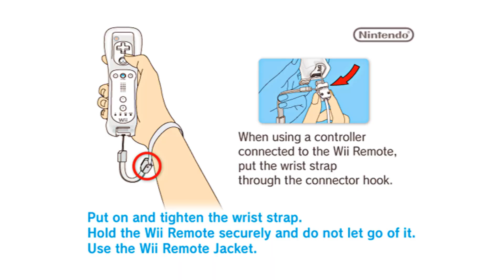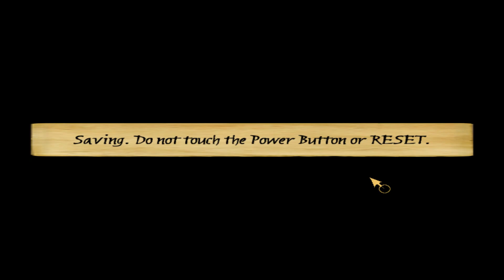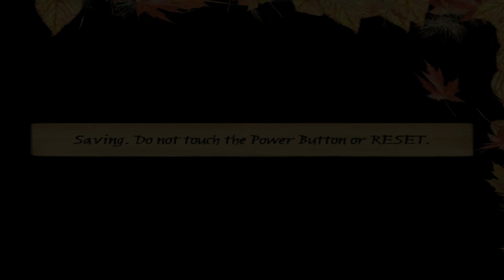The Spiderwick Chronicles (4K / 2160p) | Dolphin Emulator 5.0-19804 | Nintendo Wii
The Spiderwick Chronicles for the Nintendo Wii gameplay on Windows 10 PC via the Dolphin 5.0 (dev build 19804) in 4K / UHD / 2160p / 30 FPS.